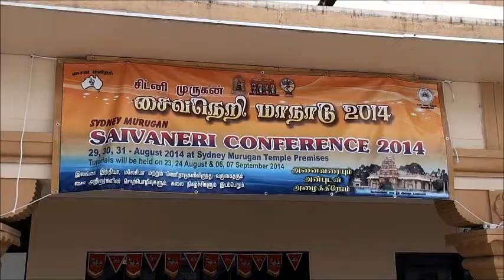Path of Love in Thirumurai (Nandivarman, Sydney)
Mr Nanthivarman describe the path of love in Thirumurai at the Sydney Murugan Saivaneri Conference on the 30th August 2014.